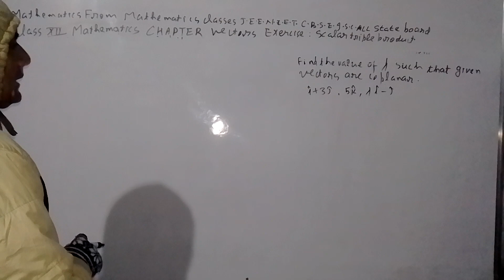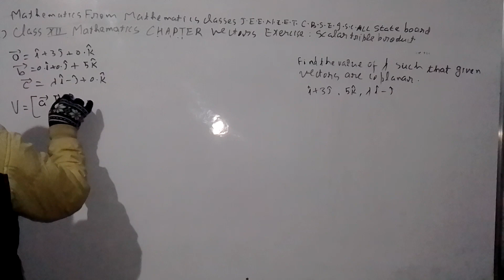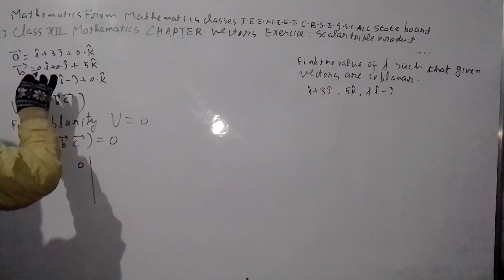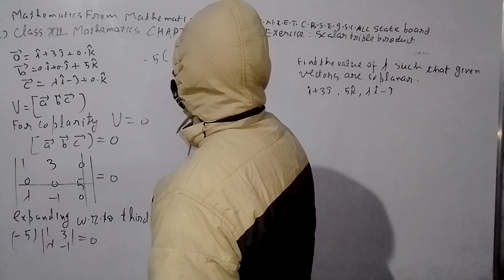MATHEMATICS FROM MATHEMATICS CLASSES J.E.E. N. E.E.T. C.B.S.E. I.S.C. ALL STATE BOARD (2)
CLASS XII MATHEMATICS CHAPTER VECTORS EXERCISE SCALAR TRIPLE PRODUCT